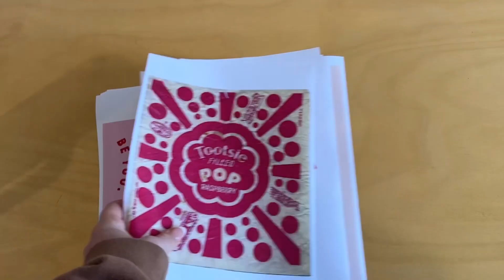Back to Uni Vlog | trying to sort my life out | Victoria University of Wellington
Hi Guys!!

Long time no see, but I’m back!
Come with me while I try to sort myself out in the last week before uni

Lucy xxxx